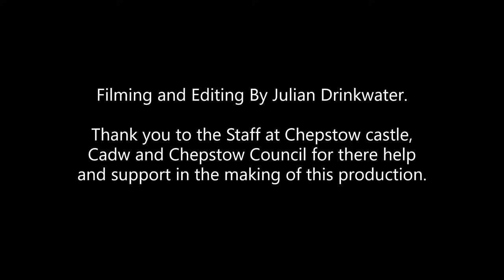Chepstow Castle Part 1 of 8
A day out to Chepstow castle to wander around this wonderful place and enjoy its very rich and fascinating history.